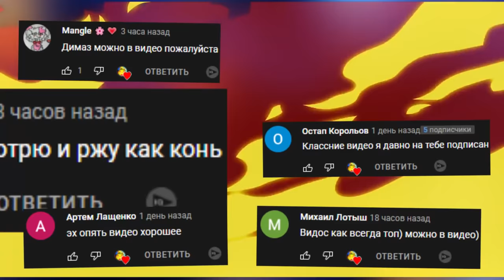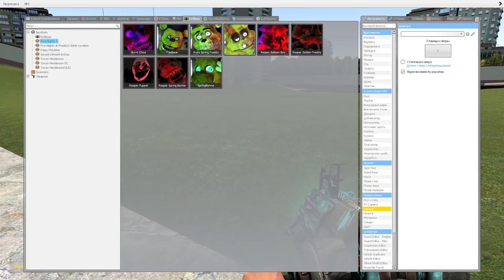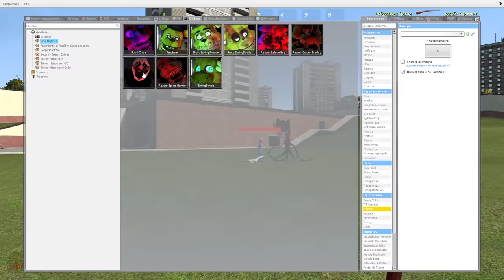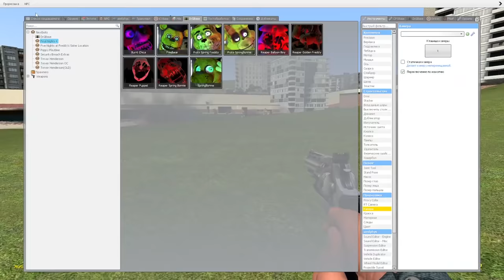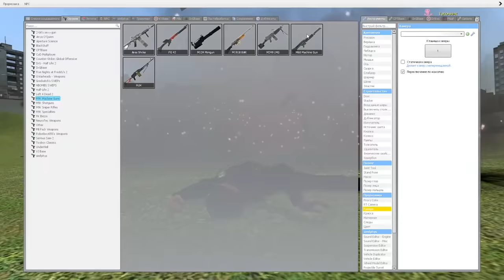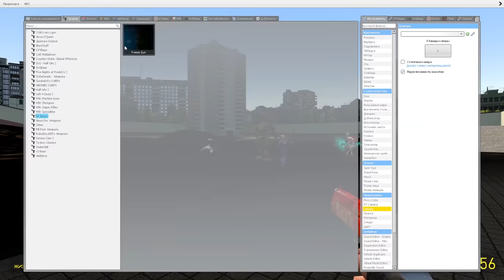КАКОЙ АНИМАТРОНИК САМЫЙ КРУТОЙ NPC FNAF COOP ► Garry's Mod